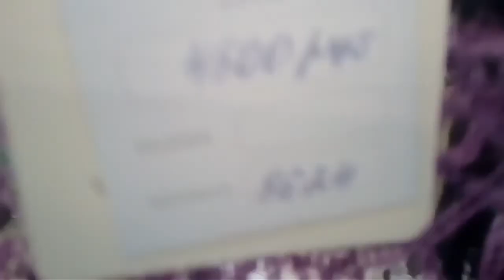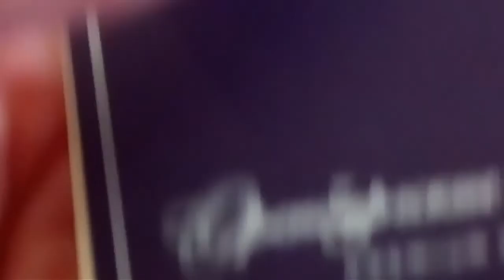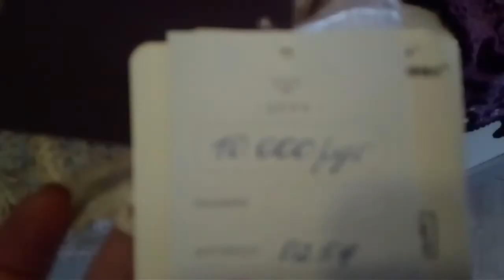🔥Оренбургские Узоры! Orenburg Fishner Patterns.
Друзья, мы продолжаем знакомство  с творческими работами Оренбургских Пуховниц.
Вашему вниманию НОВИНКИ!
Узоры многоцветные. в пуховых изделиях. Ажурные шали, полуверы, пончо,